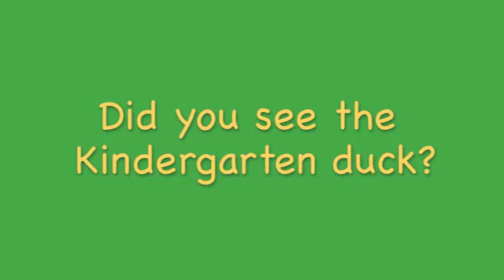April 1st Podcast - Where's the Duck?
Have you seen Kindergarten's new class pet??